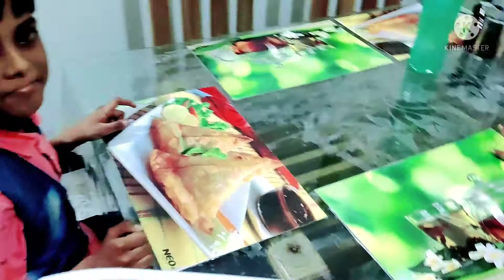Aaj bhi bahut baarish ho rahi hai, dekhiye humari yashi ne sabhi math questions solve ker diye😊🥰❤️❤️